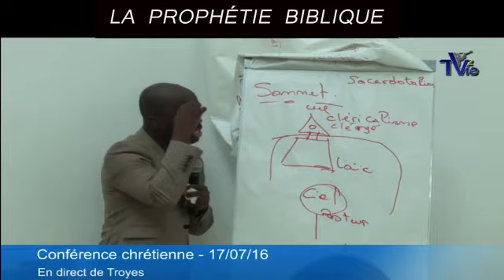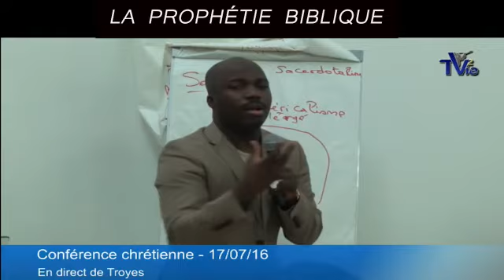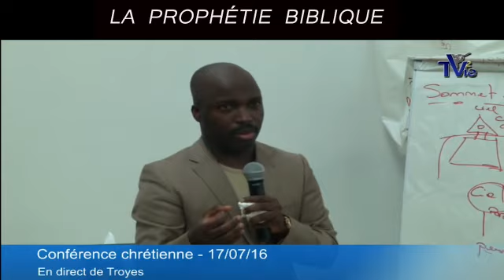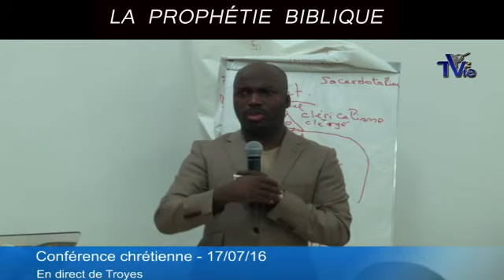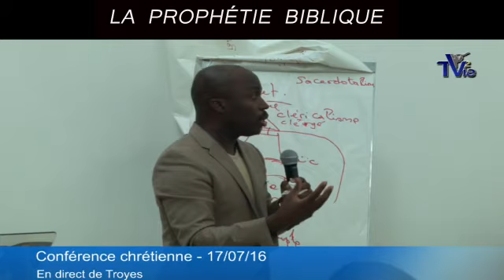29 April 2020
Video from CIZA ELIAS